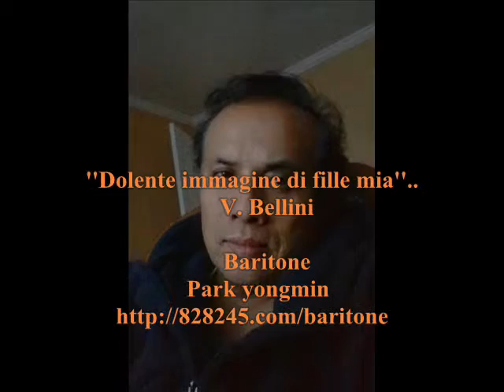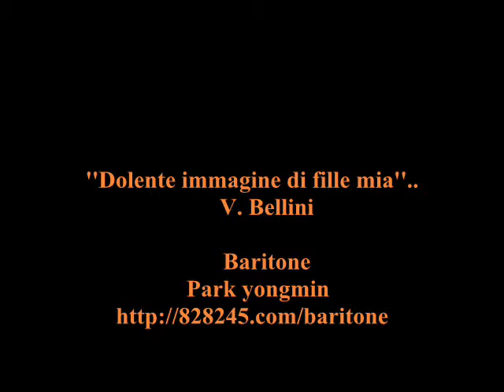Dolente immagine di Fille mia. V. Bellini. 성악가 바리톤 박용민 벨리니 작곡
Dolente immagine di Fille mia. V. Bellini. Dolente immagine di Fille mia. V. Bellini. 성악가 바리톤  박용민  벨리니 작곡  ''슬픈 모습 의나의 필레''